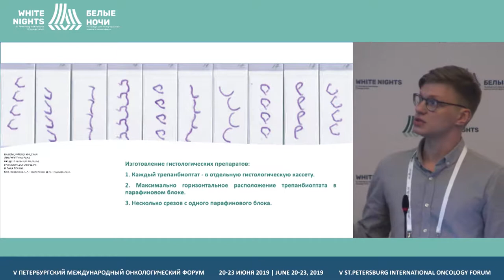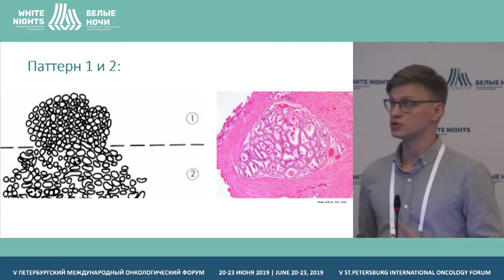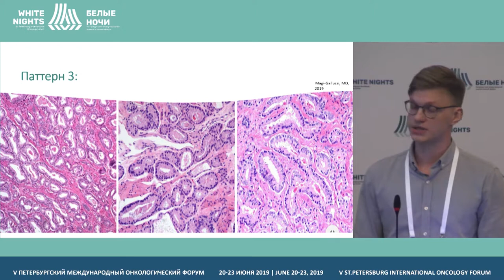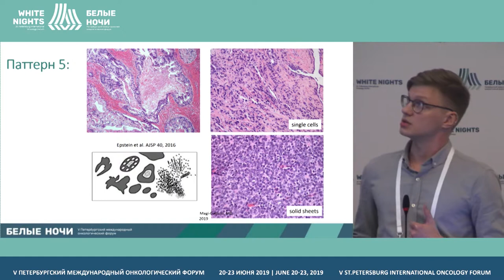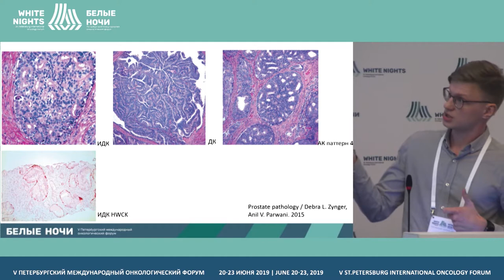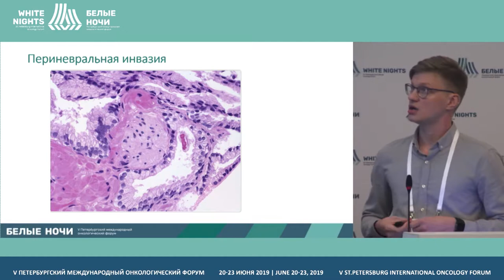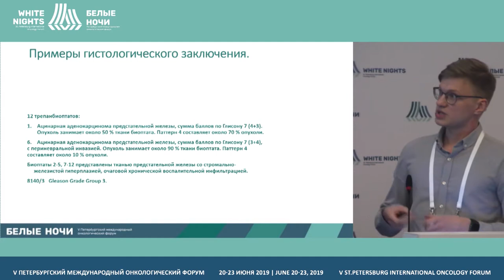Морфологическая диагностика РПЖ. Критерии анализа трепан-биоптатов (Толмачев С.С.)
Толмачев Станислав Сергеевич – врач-патологоанатом ФГБУ «НМИЦ онкологии им. Н.Н. Петрова» Минздрава России, г. Санкт-Петербург